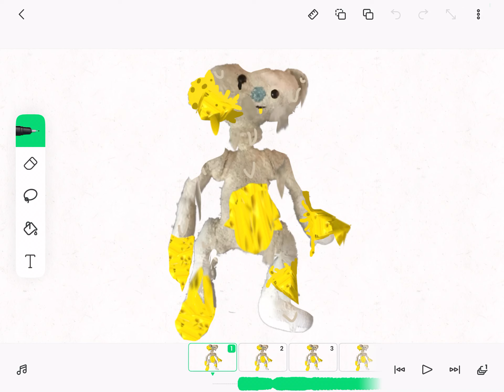Cheese mutation (music)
It’s my skin i did not steal